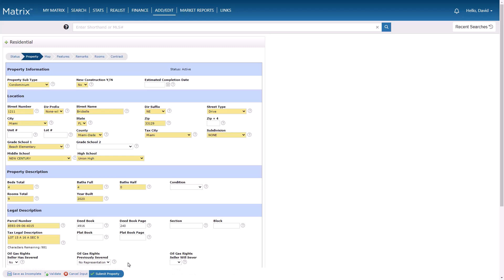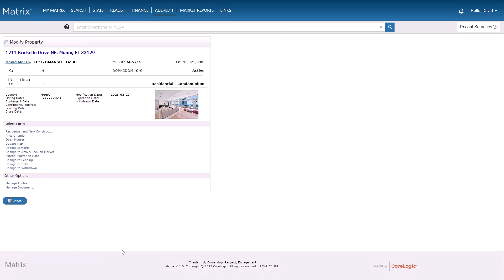Matrix™ AI - Automatically add Property Photo Descriptions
⭐ In this video you'll learn how to add property photo descriptions automatically using Matrix AI.

Applies to: Matrix 11.2+

00:00 - Introduction
00:34 - Add/Update photos via new or existing listing
00:51 - AI checkbox
01:15 - Verify photo caption and description
01:32 - Clear description
01:51 - Conclusion

⚖ Legal
In Canada, the trademarks MLS®, Multiple Listing Services® and the associated logos are owned by The Canadian Real Estate Association (CREA) and identify the quality of services provided by real estate professionals who are members of CREA. CoreLogic is not a member of CREA but is authorized to provide certain services to CREA's members.